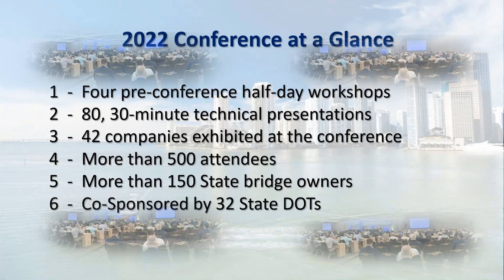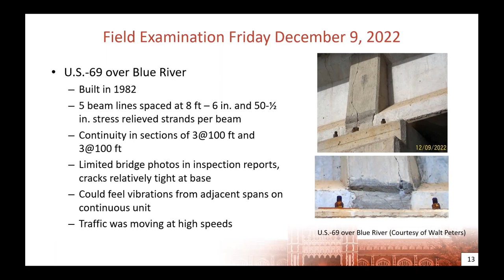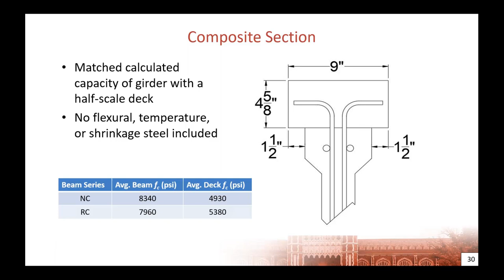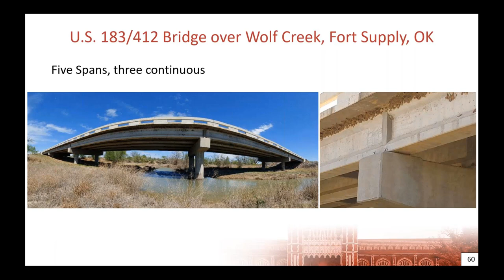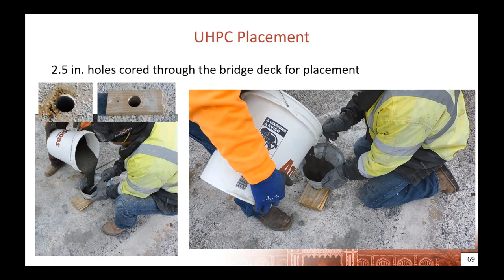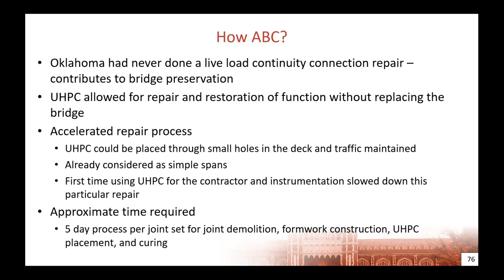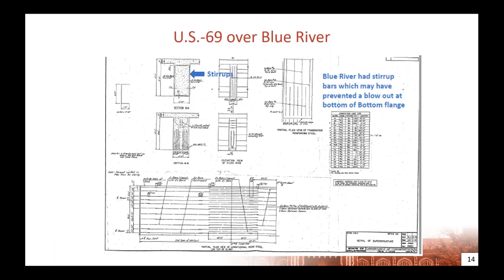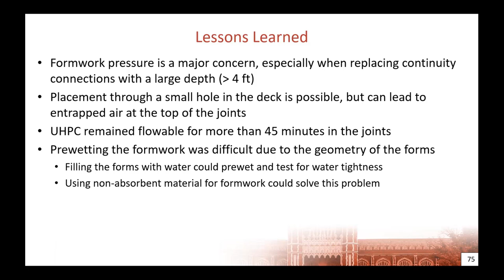UHPC Connections for Accelerated Restoration of LL Continuity – Oklahoma’s Bridge over Wolf Creek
Walter (Walt) Peters, P.E., Assistant Bridge Engineer–Maintenance, Oklahoma Department of Transportation; Royce W. Floyd, Ph.D., P.E., S.E., Associate Professor, School of Civil Engineering and Environmental Science, University of Oklahoma; and Trevor J. Looney, Ph.D., P.E., formerly Ph.D. student, University of Oklahoma, and now Research Civil Engineer, Geotechnical and Structures Laboratory, U.S. Army Engineer Research and Development Center